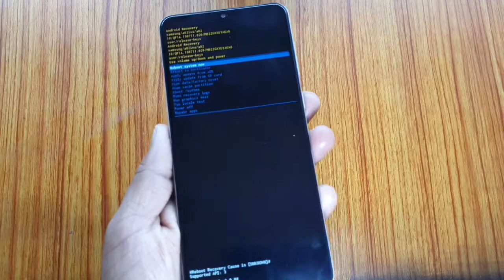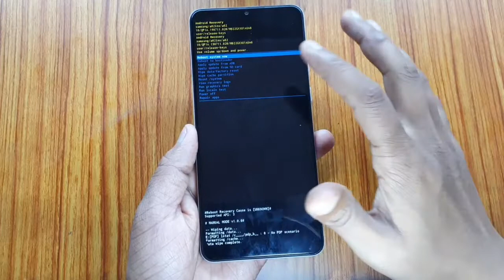How To Format Samsung Galaxy M02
Samsung Galaxy M02 Format

Namaskaar dosto mera naam h Dharmesh aur is video m maine Galaxy M02 k format karne k baare m batya h.

Galaxy M02 ko aap Settings m jakar bhi factory Data Reset kar sakte ho aur dusra tarika Hard keys k jariye Recovery Mode m jakar bhi kar sakte ho.

Video m maine Recovery Mode k jariye Galaxy M02 ko Reset karne k baare m batya h.